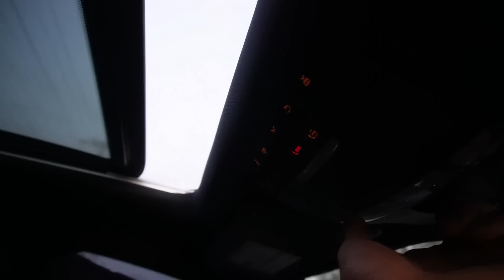YOUR KITTY STINKS PRANK On Girlfriend 🤢